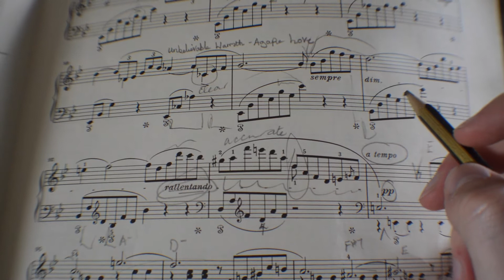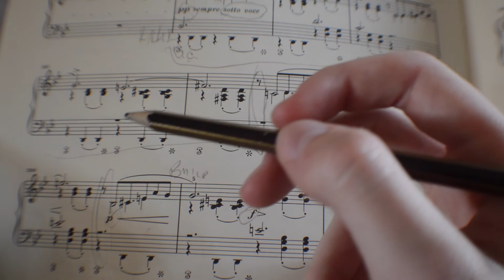Joshua Kelly: Ballade No. 1 in G Minor, Op. 23 (Chopin)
Performed by Joshua Kelly (21/05/2018)

Your support is very much appreciated and aids me in the production of my recordings, performance projects and video tutorials.

If you want to keep up-to-date on my current projects and upcoming concerts, please follow me on:

Thanks for your support - Josh